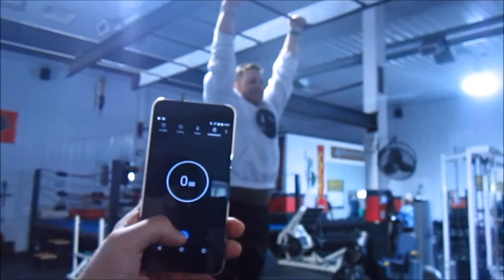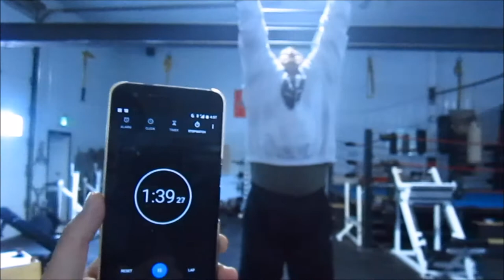The Most PAINFUL Fitness Challenge Yet - Hanging out with Island Aesthetics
This is a very hard challenge, Let's see your videos tubers!